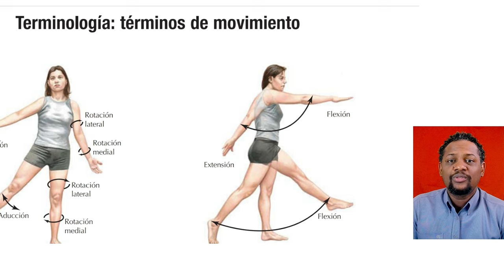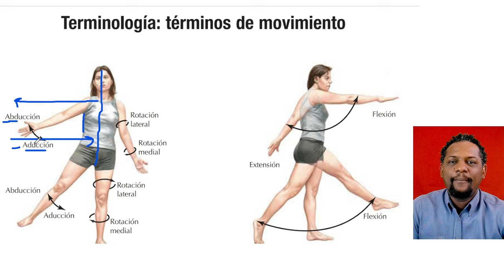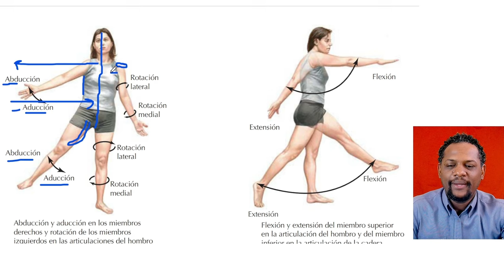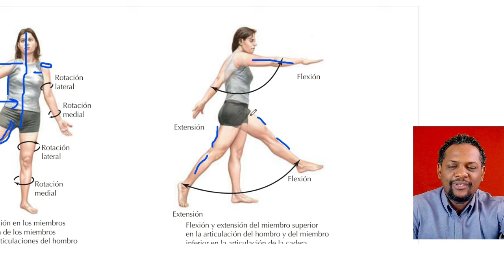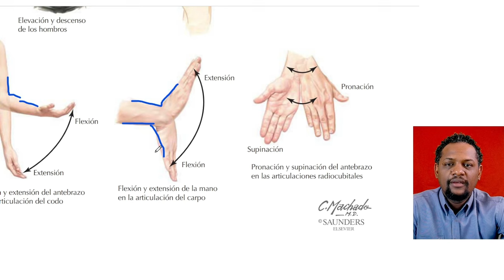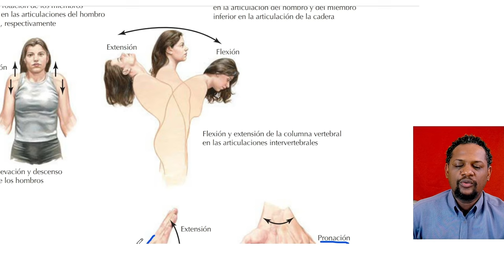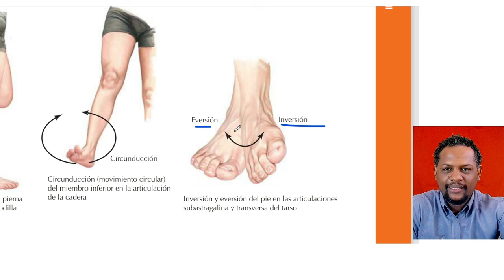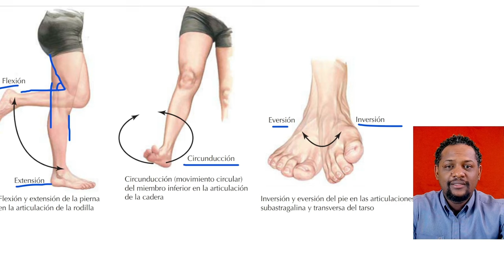TERMINOLOGÍAS DE MOVIMIENTOS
Hola este es un vídeo para los estudiantes que están iniciando en la asignatura de la anatomía y desean aprender sobre los diferentes tipos de movimientos que involucran los músculos y las articulaciones de las extremidades.